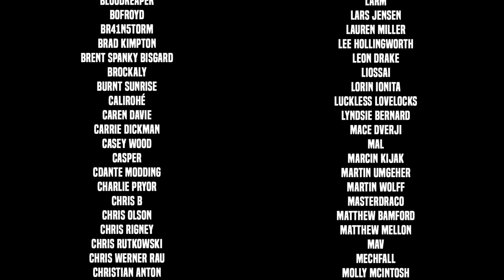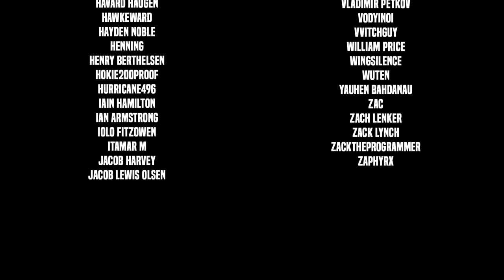New Squadmate! - STAR RENEGADES - Part 5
Star Renegades Gameplay Let's Play Playthrough! Star Renegades Playlist 👇🏻 Other Playthroughs 👇🏻

🤔 NEW HERE? 🤔

RESIST. RECLAIM. REVIVE. REPEAT
A service robot named J5T-1N has arrived in your dimension to warn of impending doom from an overwhelming force known as the Imperium.
Fight for survival across a procedurally generated and emergent mission-based campaign through reactive, tactical turn-based battle system that emphasizes interrupts and counters. Standing in your way is an intelligent Adversary system with enemy officers that evolve and move up in the ranks.

As your band of heroes fall in the fight against invading Imperium and hope is all but lost, J5T-1N must be sent to the next dimension with everything you’ve learned to give the next group of heroes a chance to prevail. Each dimension, and each playthrough is unique, challenging, and never the same.

Outwit your foes with interrupts, counters, and combos in our fast-paced Reactive Time Battle System

Survive the relentless onslaught of an Intelligent Adversary system that generates unique enemies and bosses that evolve as you play

Unlock dozens of alternate characters as your surviving squad members form bonds and create progeny

Battle your way into the heart of the Empire as our Rebellion Engine creates a unique experience with each playthrough via emergent gameplay and events, procedurally generated missions, shifting priorities, evolving enemies, and tons of equipment/upgrades for your squad